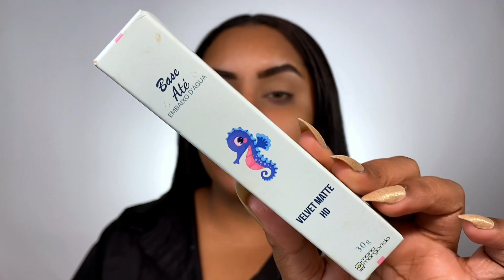RESENHA BASE MARIA MARGARIDA Até Embaixo D’água * ELA É BOA? * TESTEI e FALEI MINHA OPINIÃO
Olá maravilhosa, com o sucesso do primeiro video sobre os produtos de maquiagem da Maria Margarida, decidi fazer mais uma resenha completa da Base Líquida da Maria Margarida *Até embaixo d'água* Líquida Velvet Matte HD.

Testei esse base ao vivo com vocês, e já adianto que a numeração da minha base é nº 7, mas será se vale a pena investir nessa base da Maria Margarida? O preço tá caro? Eu vou falar tudo nesse vídeo.

E temos uma polêmica, muitas pessoas estão dizendo que a Base da Maria MArgarida é um *Dupe da Kohll Beauty*, será? Eu já utilizei as duas bases e vou falar minha opinião sobre essa polêmica com a base da Kohll Beauty.

😉 MEU CURSO DE MAQUIAGEM (Venha aprender a se maquiar comigo)
Curso BASICS - Maquiagem Fácil
Por apenas R$ 97,00 à vista ou em 2X PARCELADOS NO BOLETO
Link do curso:
⭕ ME SIGA NO INSTAGRAM
❤️ NÃO PERCA NOVOS VÍDEOS NO CANAL